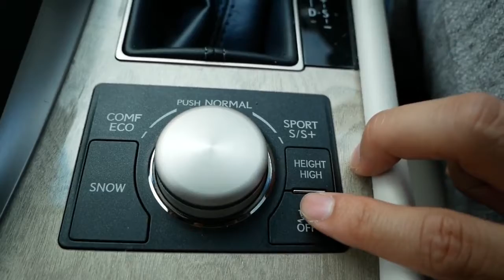このボタン、いつ使うか知ってますか？